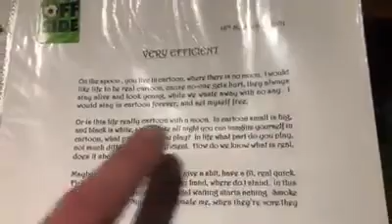Very efficient---Poem I write 2001